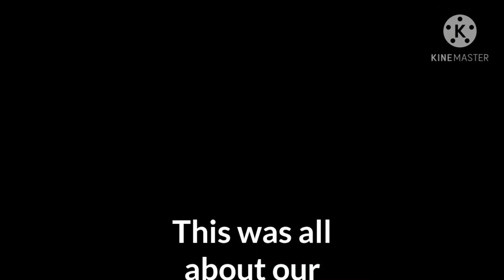New year 2021 celebration 🥳🎉🎉